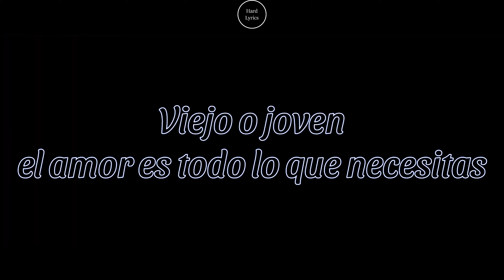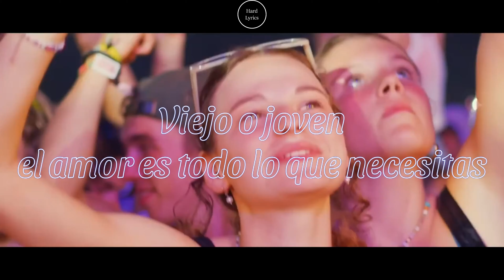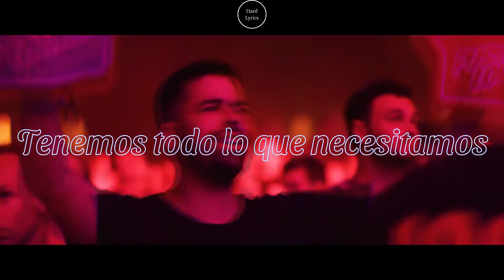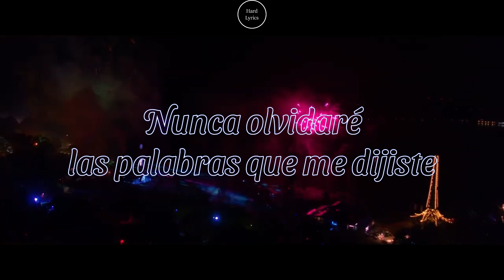Showtek & Zany - All We Need (sub español)